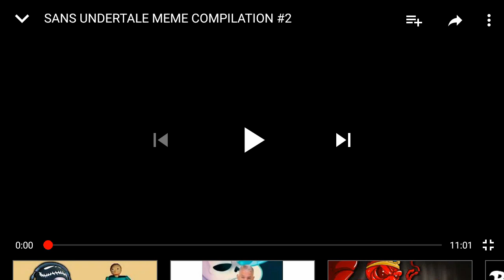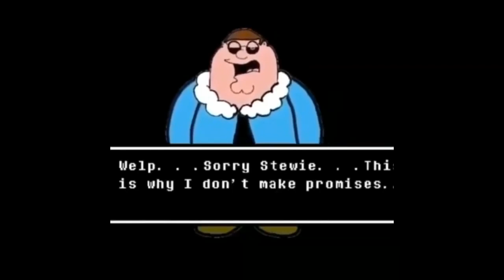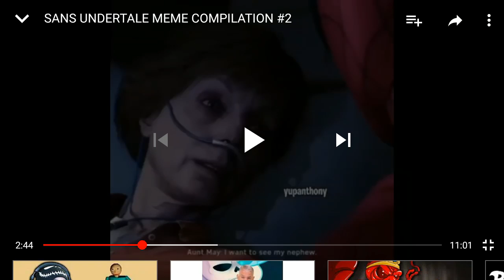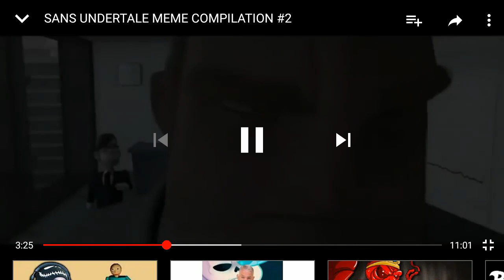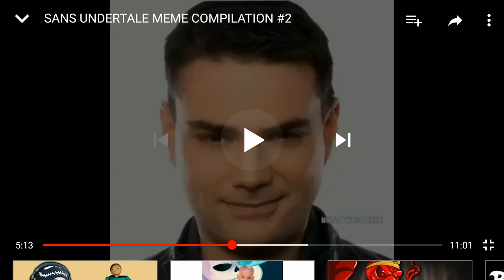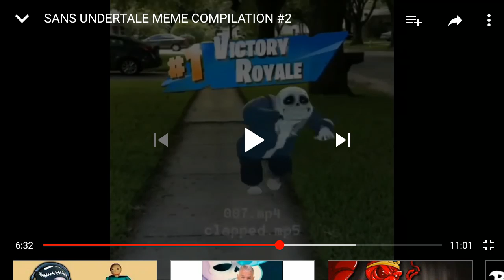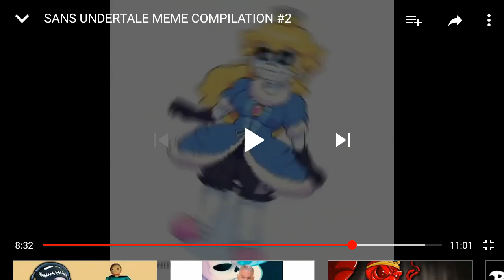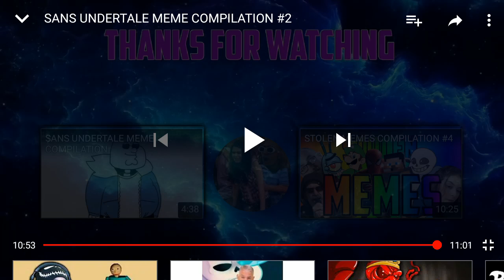Best meme sans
Asa se numește